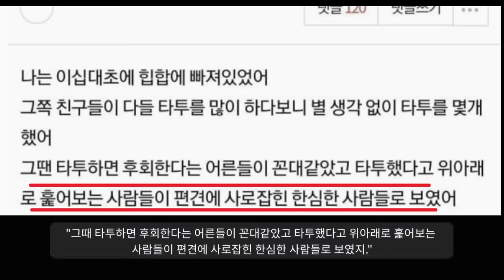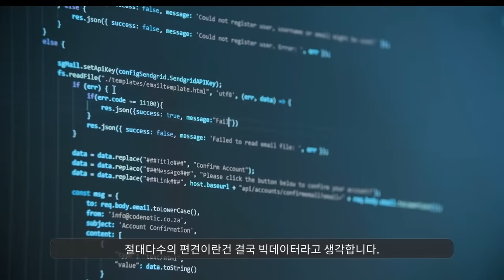타투하고 개같이 후회하는 여자들ㅋㅋㅋ